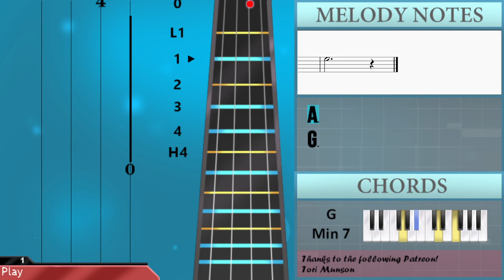How to play A Night To Remember by beabadoobee & Laufey on Cello (Tutorial)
Comment and let us know how the videos have helped you. It keeps us going! :)The easiest way to learn how to play A Night To Remember by beabadoobee & Laufey on the cello. It's a cello tutorial for A Night To Remember by beabadoobee & Laufey.

EasyCelloLesson teaches you to play the your favorite instrument, through easy and simple animation so that you too can learn how to play A Night To Remember by beabadoobee & Laufey on the cello easily. A cello tutorial with visual animation graphic.

Chords of Cello arrangement:
G Min 7   C Dom 7   G Min 7   C Dom 7   G Min 7   C Dom 7   G Min 7
C Dom 7   G Min 7   E Min 7 b5   G Min 7   C Dom 7   G Min 7
C Dom 7   G Min 7   C Dom 7   G Min 7   E Min 7 b5   G Min 7
A Min 7   D Dom 7   G Min 7   A Min 7 b5   D Dom 7   G Min 7
A Min 7   D Dom 7   G Dom 7   C Min   A Min 7 b5   D Dom 7
C Dom 7   G Min 7   C Dom 7   G Min 7   C Dom 7   G Min 7   A Min 7
D Dom 7   G Min 7   A Min 7 b5   D Dom 7   G Min 7   A Min 7
D Dom 7   G Dom 7   C Min   A Min 7 b5   D Dom 7   G Min 7
C Dom 7   G Min 7   C Dom 7

Melody notes of Cello:
D4     C4
D3   D3
G2 C3
D3 G2
D3   D3
D3 C3
D3 Bb2 C3   Bb2
C3 D3 G2 Bb2
D3
Bb2       Bb2
A2
G2
A2   Bb2
D3
G2
A2   Bb2
C3 D3 Bb2 Bb2 C3
D3 G2 A2 Bb2
D3   G2
D3   D3
D3 C3
Bb2 C3
D3   G2
D3   D3
D3 C3
D3 Bb3
A3     G3 Bb3
A3   D3
C3 Bb2   D3 C3
Bb2   A2 Bb2
D3
C3
B2   D3 F3 Ab3
G3   D3
D3   C3 D3 F3
Eb3   G2 A2 Bb2
D3
C3   Bb2
A2   A2 G2 D3 F3 A3
G3   A3
E3   G2 Bb2 D3
C3   F3
D3   D3 F3 A3
G3   A3
G3   G2 Bb2 D3
C3   C3 D3
D3 G2
D3       D3
C3
D3 D3
C3   Bb2
Bb2 A2
D3 Bb2 C3 Bb2 C3
D3 G2 Bb2
D3   G2
D3 D3 D3
C3
Bb2
D3   G2
D3   D3
D3 C3     D3
D3 Bb3
A3   G3 Bb3
D3 Bb3
A3     G3 Bb3
A3   D3
C3   C3
G3   D3
D3
G2 A2 Bb2
D3
C3   Bb2
A2   A2 G2
A3
E3     A2
Bb2 A2 G2 A2 Bb2 C3
D3
A3
G3